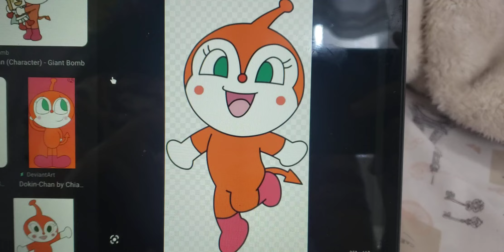What will you do if you meet this character in person 52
I will ask her if I can get her autograph and give her a big hug for a long period of time! ☺